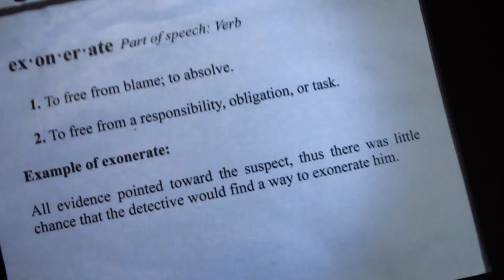Definition of Exonerate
entry for projectEd contest